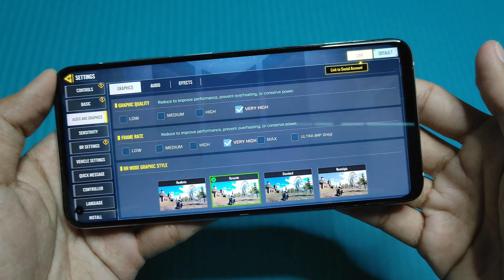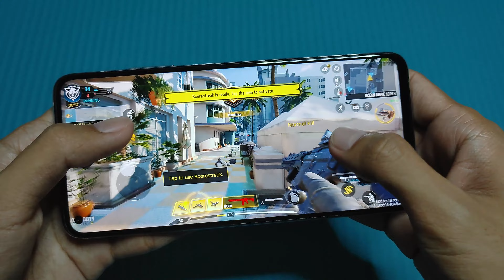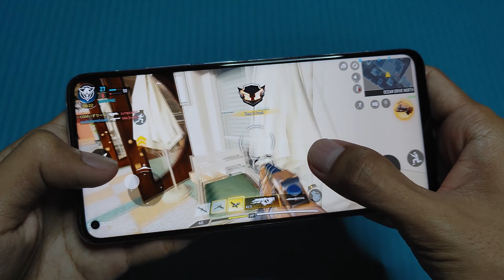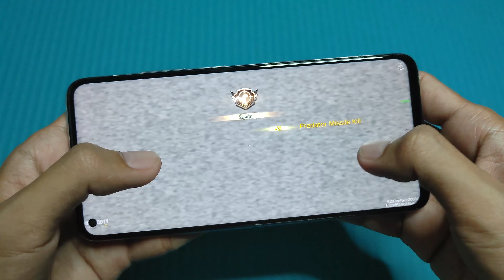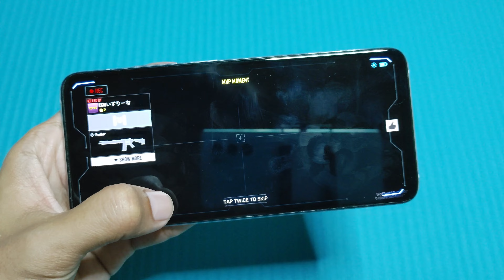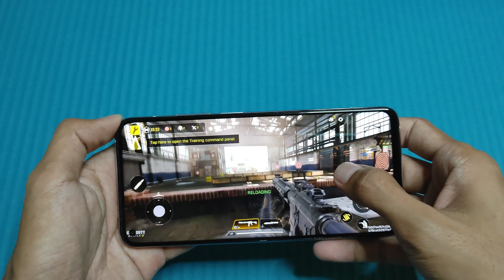Call of Duty Mobile in Xiaomi Mi 10T Pro 5G (Hand Cam)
Call of Duty Mobile in Xiaomi Mi 10T Pro 5G (Hand Cam Gameplay)

Game Test of Call of Duty Mobile in Xiaomi Mi 10T Pro 5G (8GB RAM 256GB ROM)